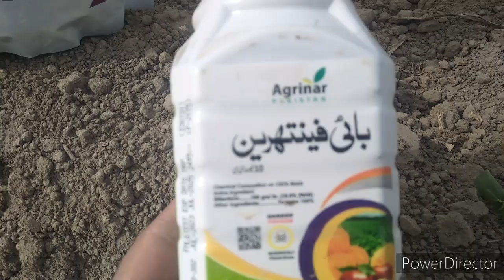Cucumber farming. Kheeray ka Spary program. Hybrid cucumber. Kheera ki kheti کھیرے کا سپرے پروگرام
In this video we discuss cucumber farming. We discuss cucumber Spary program. We discuss cucumber problems and it's solutions .